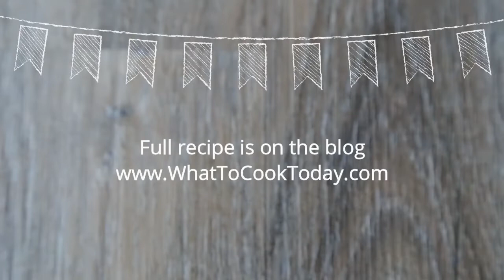Air Mata Kucing (Luo Han Guo and Longan Drink)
Learn how to easily make this very refreshing cold beverage that is famous in the Petaling Street of Kuala Lumpur, Malaysia known as air mata kucing.
Please watch the video for the instructions.

INGREDIENTS:
1 monk fruit
300 gr winter melon
50 gr dried longan
20 gr rock sugar more as needed
1500 ml water
3 pandan leaves knotted